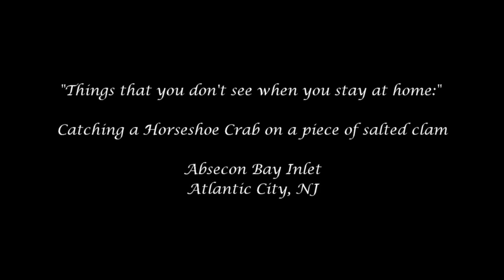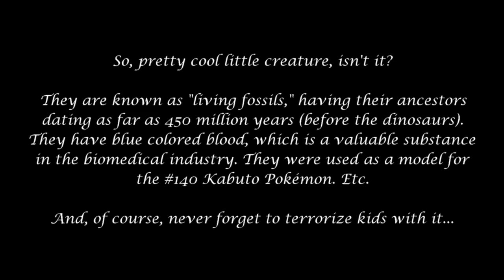Catching a Horseshoe Crab on a Piece of Salted Clam (TTYDSWYSAH) (Atlantic City, NJ)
06/30 -- I went to the Absecon Bay Inlet with my father and my brother-in-law. My first catch of the day turned out to be a Horseshoe Crab!!! Despite what many folks believe in, the Horseshoe Crab is actually a very very inoffensive and neat creature.

Another video of the "Things that you don't see when you stay at home" collection.